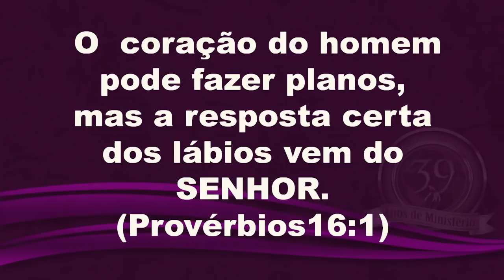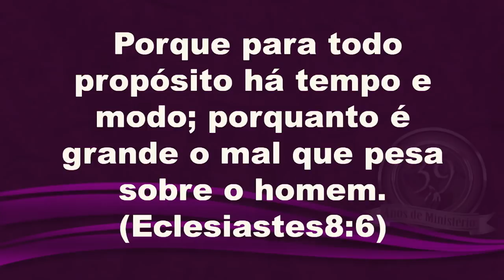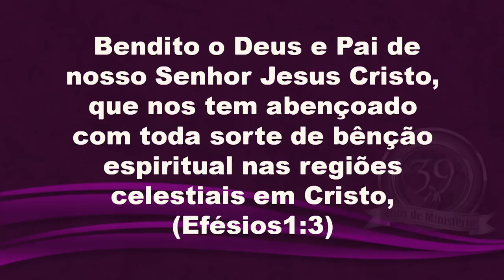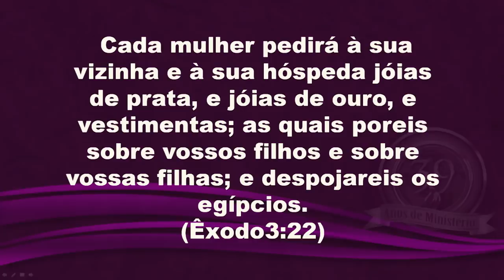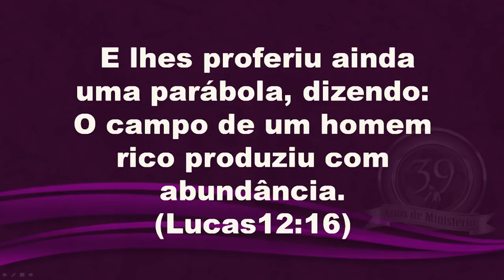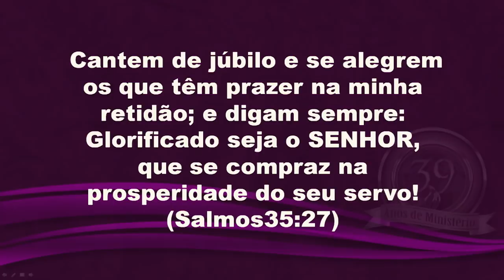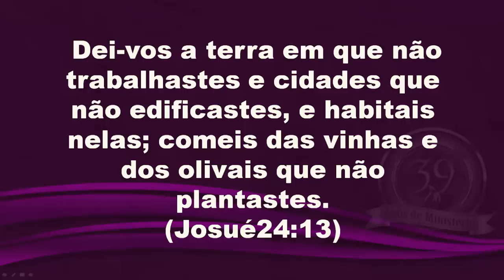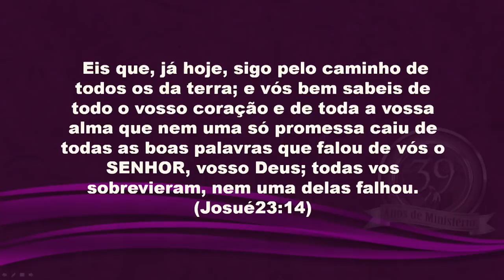A Provisão Divina para cumprir a Visão - Quarta-feira 06/06/2018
A Provisão Divina para cumprir a Visão

O coração do homem pode fazer planos, mas a resposta certa dos lábios vem do SENHOR.(Provérbios 16:1)

Pensamento:
Deus tem planos para nossas vidas, tem propósitos. Ele nos inspira a voar alto, termos grandes sonhos, e dentro da Sua Infinita Sabedoria, Ele prepara o caminho, prepara a provisão para tudo quanto ele designou para nós. Temos que manter o foco nEle e caminhar com Fé.